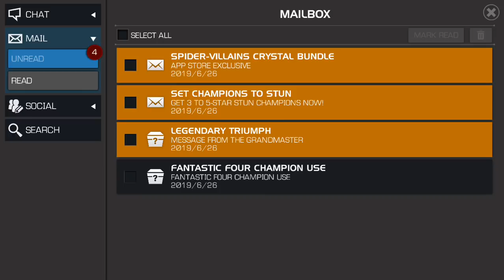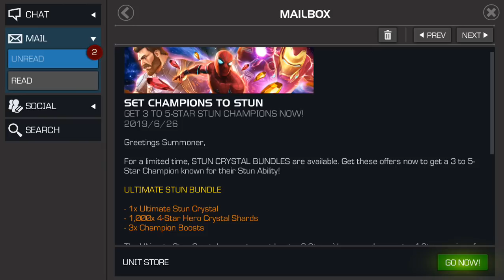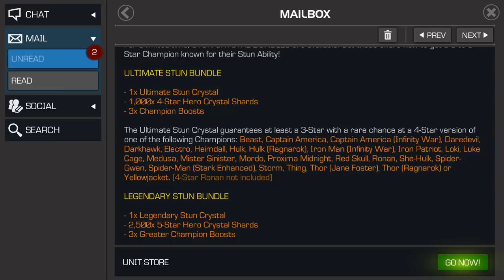Grading Offers That Shouldn't Exist In 2019 & Free Crystal Opening